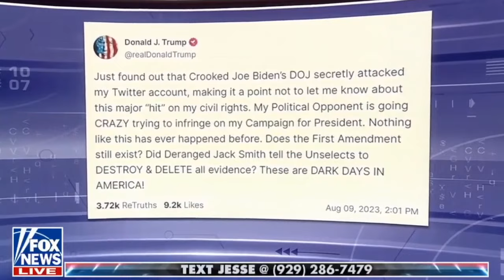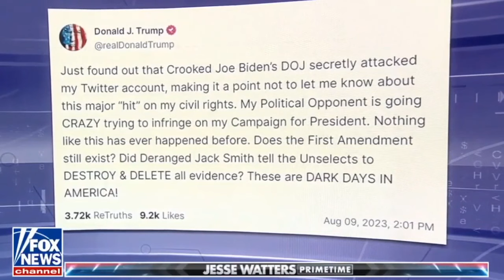Jesse Watters: Jan. 6th Committee May Have Committed Felonies by Destroying 1.5 TB of Evidence